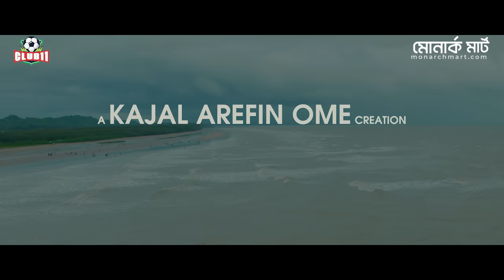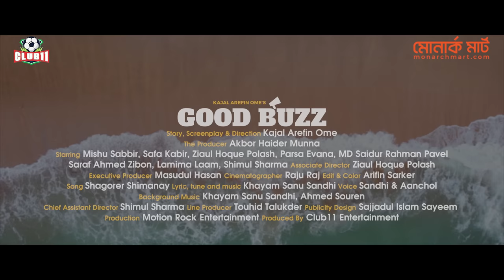Good Buzz | Promo | Mishu Sabbir | Safa Kabir | Polash | Parsa Evana | Zibon | Shimul | Pavel | Ome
Good Buzz by Kajal Arefin Ome